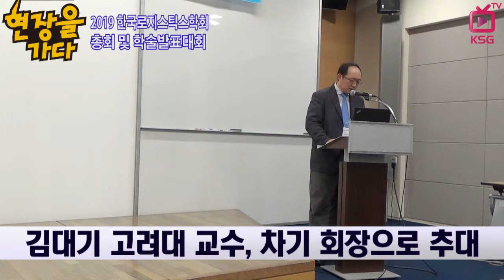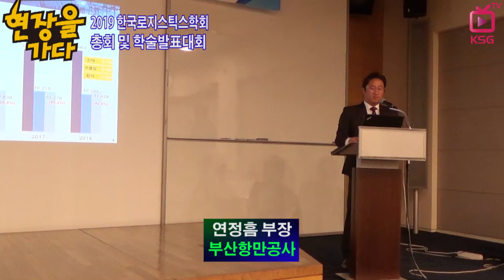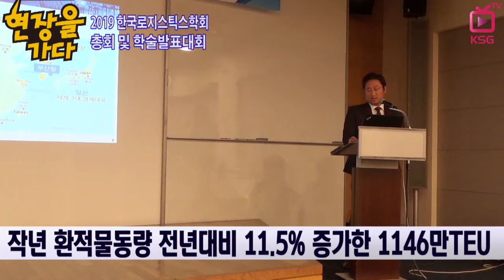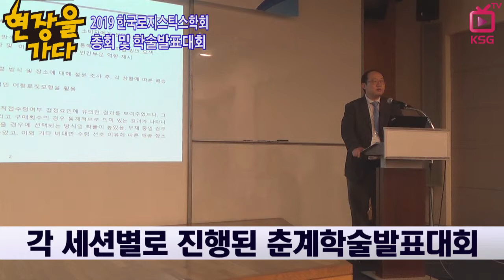현장을 가다 / 부산항만공사, 한국로지스틱스대상 공기업 부문 대상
2019 한국로지스틱스학회 총회 및 춘계학술발표대회 개최
서산시, 자치단체 최초 한국로지스틱스대상 수상
차기 회장으로 고려대학교 김대기 교수 만장일치로 추대